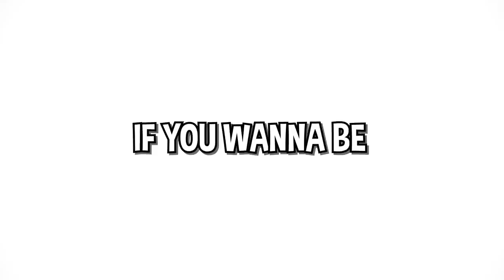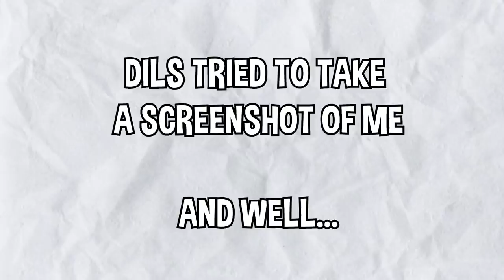Playing *RUSSIAN ROULETTE* in Rainbow Six Siege